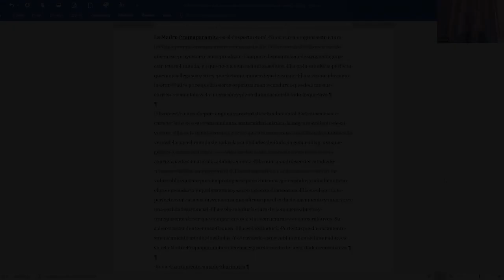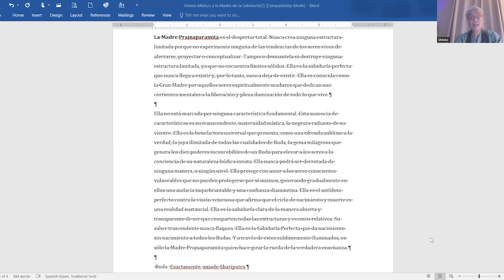Comentario del himno segunda parte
Comentario del himno segunda parte ofrecido por Roshi Ilia Shinko Pérez